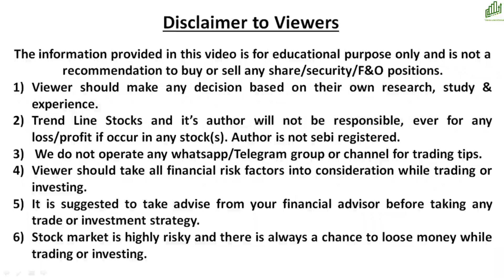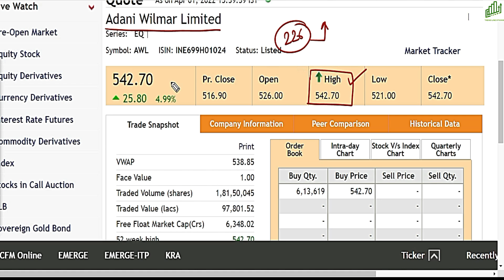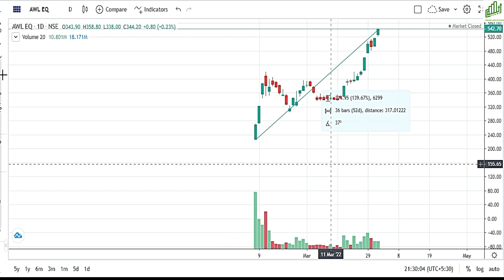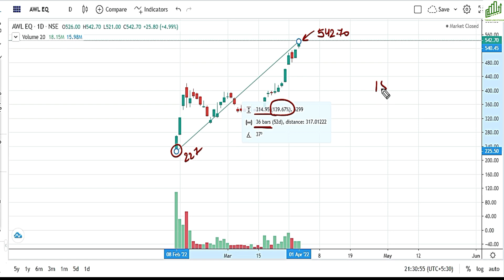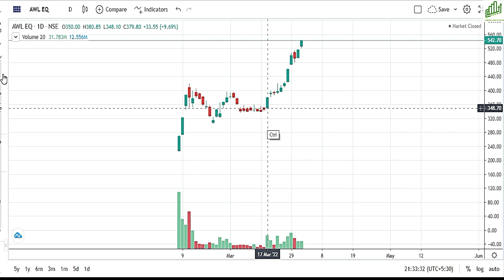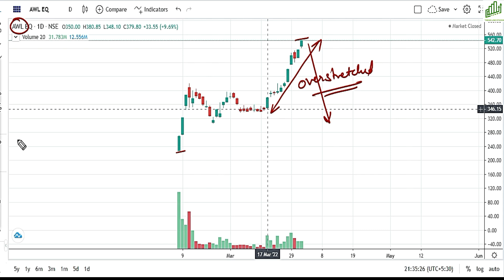ADANI WILMAR SHARE PRICE NEWS I ADANI WILMAR SHARE PRICE TARGET I ADANI WILMAR SHARE LATEST NEWS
ADANI WILMAR SHARE PRICE LATEST NEWS
ADANI WILMAR IPO
ADANI WILMAR SHARE PRICE NEXT TARGET
ADANI WILMAR SHARE PRICE TODAY
ADANI WILMAR IPO LISTING GAIN